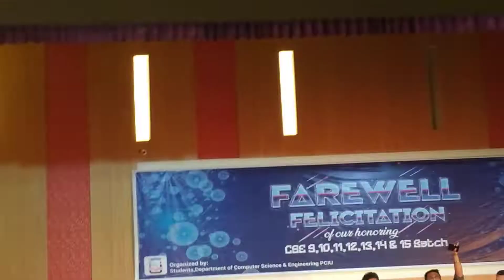Farewell Felicitation Program 2021 | Part-04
Farewell Felicitation Program 2021 organized by Department of CSE, PCIU, Chittagong